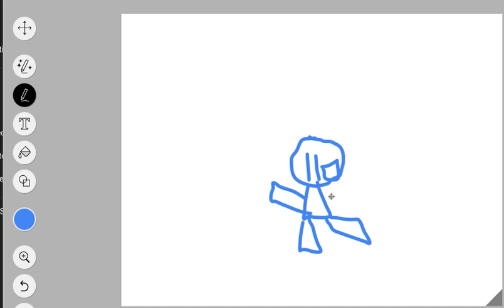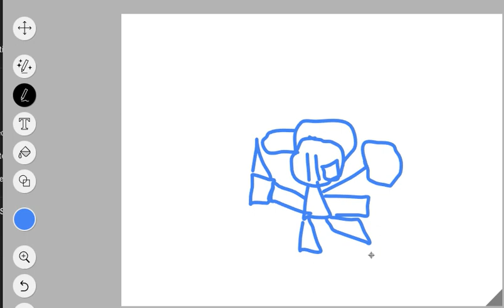Drawing a roblox character in under 5 mins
yes guys in under 5 mins